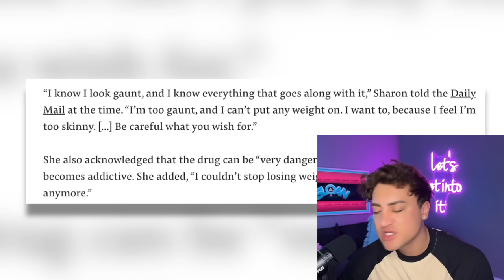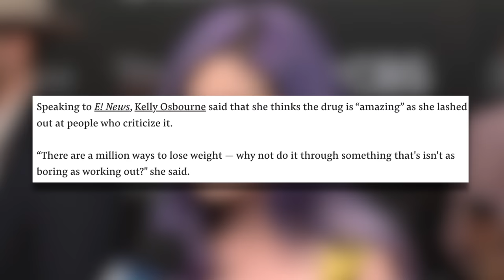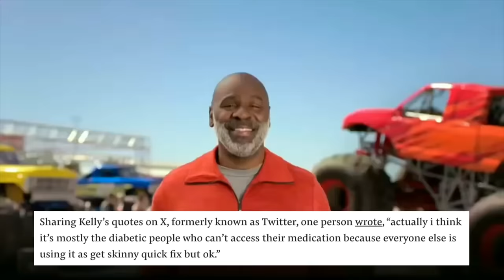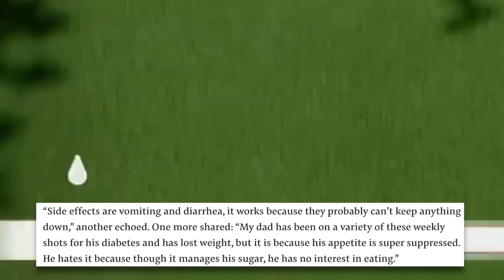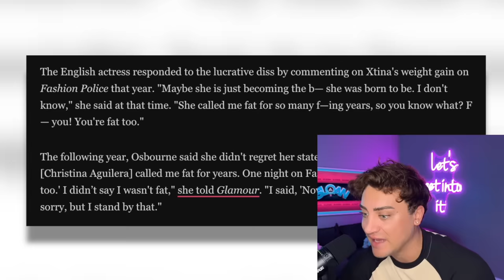EXPOSING Kelly Osbourne: RUDE Ozempic Rant, RACIST Comments, and a SPOILED BRAT Attitude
Kelly Osbourne, a television personality and former co-host of "The View," faced backlash for making problematic comments during an episode of the show. During a discussion about Donald Trump's stance on immigration, Osbourne made a controversial statement suggesting that if Trump were to deport Latino immigrants, there would be no one left to clean toilets in the United States. Her remarks were criticized for being racially insensitive and perpetuating stereotypes about immigrant labor. Osbourne later apologized for her comments, acknowledging the harm they caused and expressing regret for her words. However, the incident sparked conversations about racial insensitivity and the responsibility of public figures to be mindful of their words and the impact they can have. So, let's get into it.

Sloan YouTube
9994 Sowder Village Sq # 502